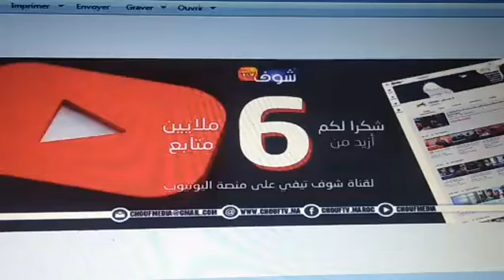دردشة ليلية مع لحباب...لماذا أغلبية شباب اليوم كيفكر فالهجرة وشنو السبب فنظركم ومن يتحمل المسؤولية؟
مباشرة من أكادير: دردشة ليلية مع لحباب...لماذا أغلبية شباب اليوم كيفكر فالهجرة وشنو السبب فنظركم ومن يتحمل المسؤولية؟